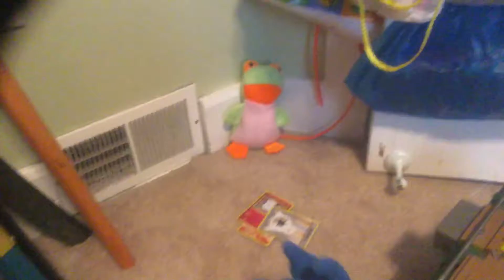Sonic plushies episode 35 Halloween special!